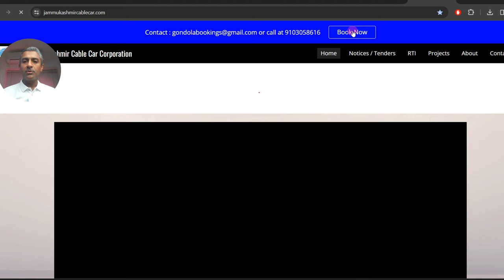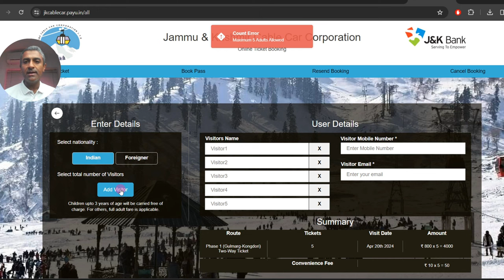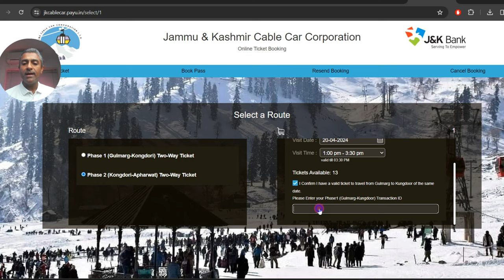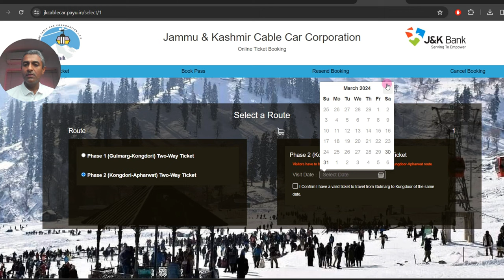New Update on Gulmarg Gondola Cable Car Ride | How to Book Gulmarg Gondola Tickets Online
Explore Beyond Maps - Uncover Secret Destinations and Transform Your Wanderlust into Adventures

Buy Gondola tickets online
How to book Gulmarg gondola tickets online in Kashmir
Gulmarg cable car ticket price
Jammu & Kashmir cable car online booking

Best Useful Travel Related Products:
Delsey Misam ABS 76 cms Black Hardsided Large Luggage :
Teakwood Genuine Leather High Ankle Classic Boots Shoes for Men :
Equinox Hot Water Bottle with Cover EQ-HT-01 C :
Speedo Essential Splice Kneesuit for Women :
Homecute Foldable Portable Pop up Cloth Changing Tent :
Coleman Cortes Octagon 8 Person Family Tent with Wheeled Carry Bag :
Hammonds Flycatcher Genuine Leather Shaving Bag for Men-Leather Dopp Kit | Toiletry Bag|Travel Toiletry Bag-Hygiene & Grooming Kit Organizer-Cruelty-Free Leather and Hand Stitched Vanity Case
Michelin 12206 Analogue Double Barrel Foot Pump with Rubber Feet :